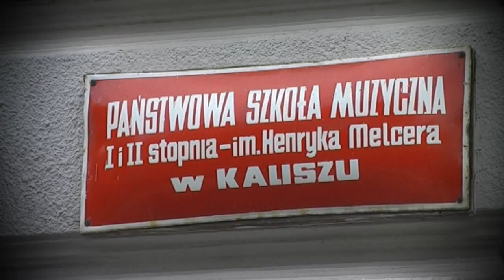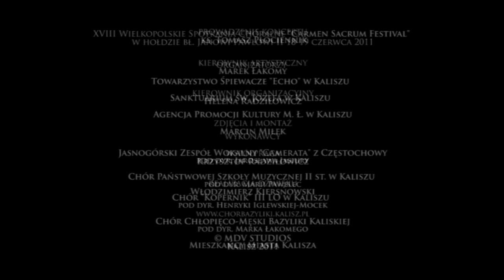Carmen Sacrum Festival 2011 - Trailer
Wielkopolskie Spotkania Chóralne "Carmen Sacrum Festival" są imprezą cykliczną organizowaną przez Towarzystwo Śpiewacze "Echo" działające w Kaliszu.

Celem festiwalu, oprócz promowania muzyki chóralnej i doskonalenia poziomu artystycznego chórów amatorskich, jest również wzajemna konfrontacja osiągnięć artystycznych, wymiana doświadczeń i okazja do nawiązywania kontaktów miedzy zespołami.